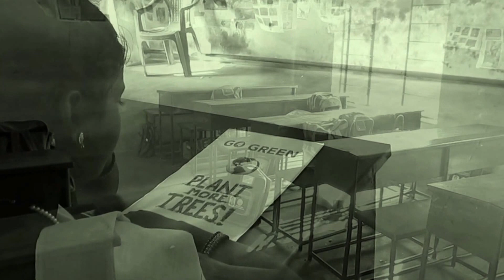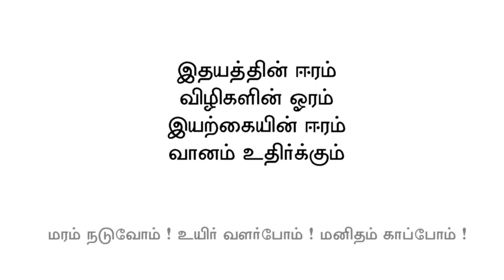Techfinix'16 PAAVAI PaavaiEngineeringCollege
Aasamaram - Paavai's CSR Forum - Techfinix'16 Initiative

Watch the Short Film by Techfinix'16, The National Level Technical Symposium of Paavai Engineering College (CSE-IT String) , a part of Paavai Institutions in collaboration with Sparism, Paavai's CSR Initiative.

Plant ONE before we are left with NONE!

Movie Team:

Concept and Direction by:
S.Aravinth
R.Saran Raj

Cast:
Baby Kanishka, R. Saran Raj, K. Selvakumar, Senthamil Teacher

Edited By: H.P. Manjunath
Cinematography: K. Surendhar

Other Members: M. Mani, M. Kavitha

Special thanks to: The Chairman, Paavai Institutions, Principal, Paavai Engineering College and the departments of CSE & IT, Paavai Engineering College.